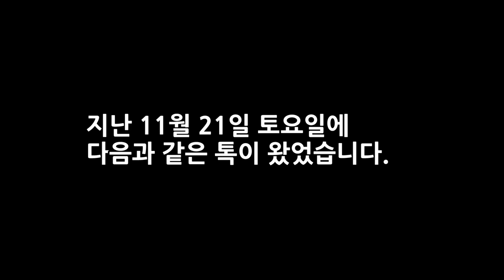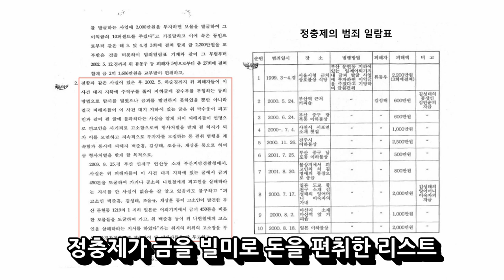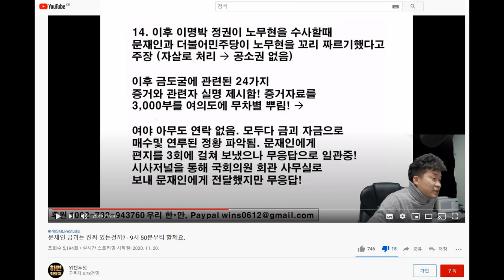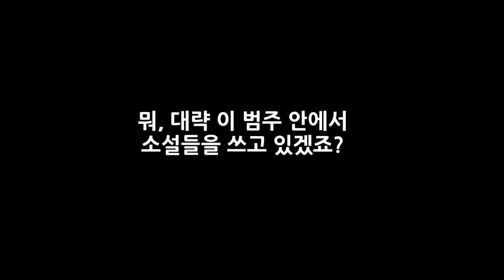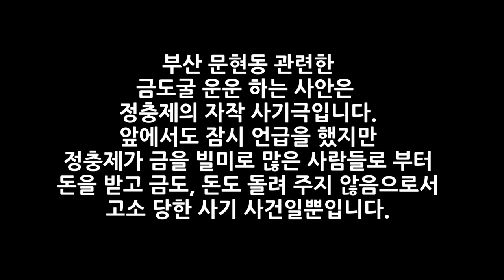[부산문현동 금도굴 사기 시리즈]정충제의 황금사기 작전에 놀아나는 사람들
부산문현동 금도굴이 대규모 정치권과 연계된 사건이라고 하면서
한때 우파 진영의 사람들을 흥분케 하면서 자작극을 벌여 왔고 이에 놀아 났거나 이를 이용하여 이득을 본 태평의 김일선 이 있었습니다.
사실이 아님에도 지금도 정충제는 유튜브 방송을 해 줄 수 있는데를 찾아 다니면서 간혹 방송을 함에 또 이를 믿게 되는 분들이 있는 안타까운 분들을 보게 됩니다. 이에 예전에 다우었던 영상이지만 궁굼해 하시는 분들이 있어 재차 이곳에 업로드합니다.